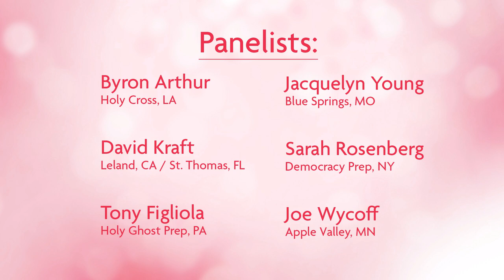The State of Interp Town Hall - Nationals 2017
"The State of Interp"
Presented by Interprod and Summit Debate
Moderated by Jenny Cook